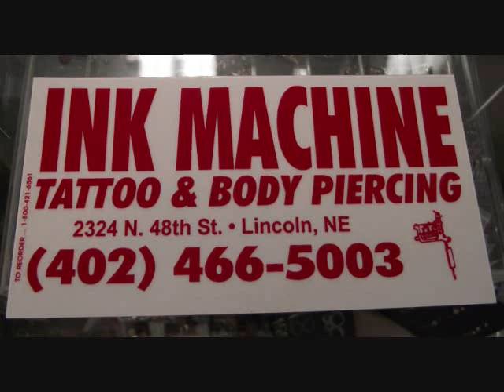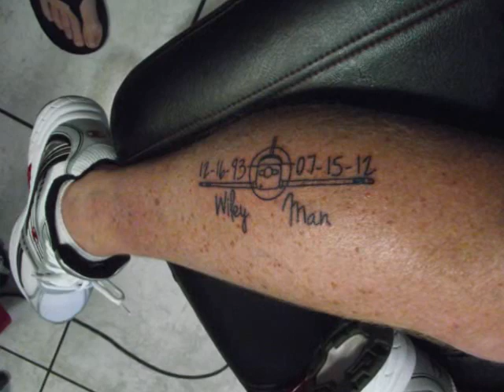Wiley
Cousin Chrissy and Amanda, Aunt Donna and Julie, Cheesy Pat and Uncle Dave getting tattoos in rememberance of Wiley.